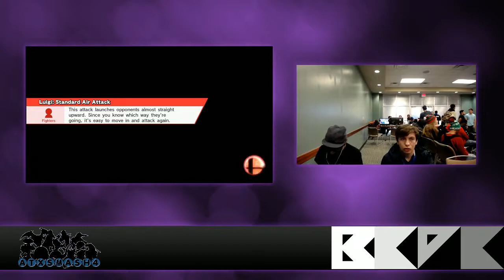ARFI #19 - GO! | Shadow_FoxXD (Fox) vs GO! | Tenni (Charizard)